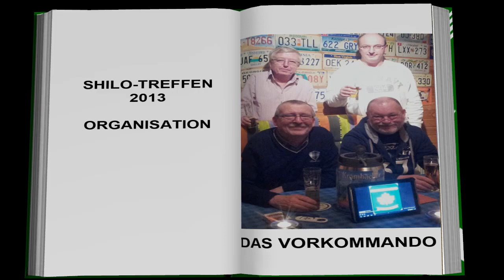DVD-Ausschnitt Shilo-Treffen 2013 Goslar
DVD-Ausschnitt Shilo-Treffen 2013
Klicken Sie auf den nachstehenden Link zwecks Vorverkauf der DVD zum Shilo-Treffen in Goslar